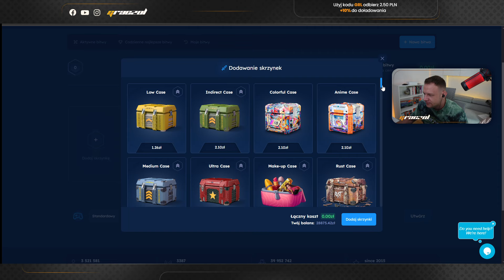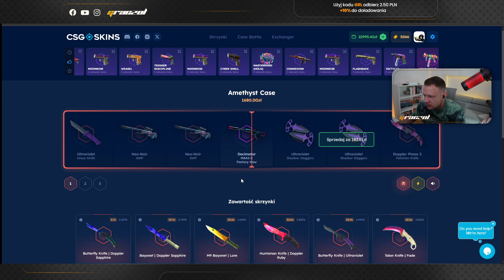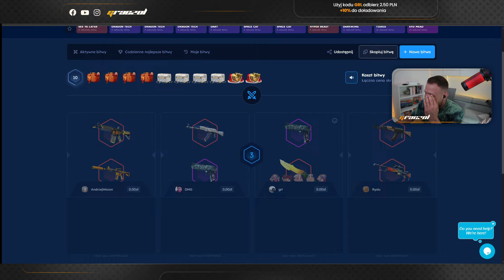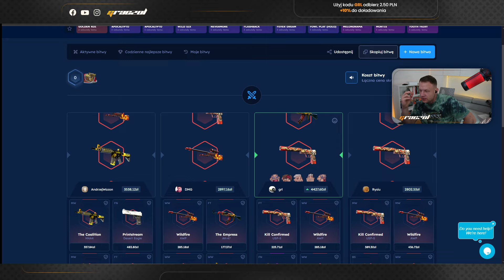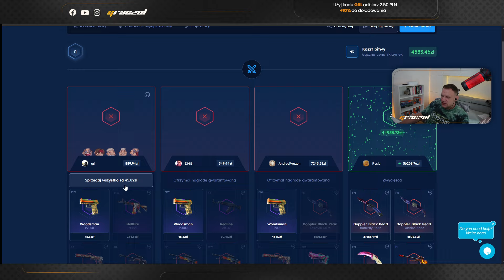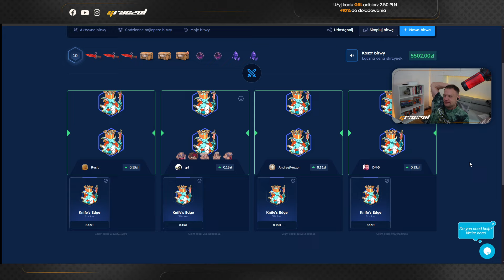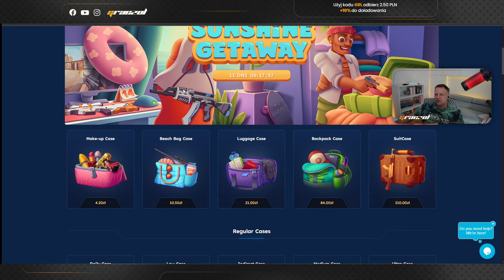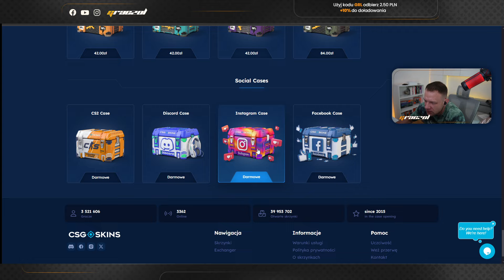PRÓBOWALI ZEPSUĆ ODCINEK - Case Battle